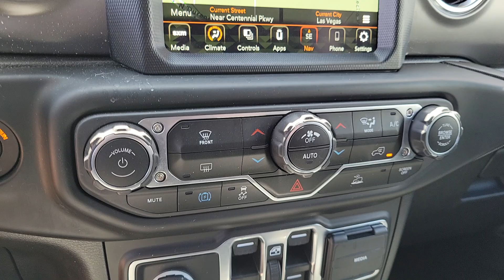2023 Jeep Wrangler North Las Vegas, Paradise, Henderson, Boulder City, Summerlin South, NV PJ1483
Earl Clearcoat Used 2023 Jeep Wrangler Rubicon 4xe available in Las Vegas, Nevada at Jim Marsh Chrysler Jeep. Servicing the Paradise, Henderson, Boulder City, Summerlin South, NV area.

8575 W. Centennial Pkwy

Earl Clearcoat 2023 Jeep Wrangler Rubicon 4xe 4WD 8-Speed Automatic 2.0L I4 DOHC 1 TOUCH 2.0L I4 DOHC.brbrJim Marsh Chrysler Jeep was a proud recipient of the FCA Customer First Award for Excellence in both 2017 and 2018. This award is given to recipients who have achieved the highest level of customer experience in the areas of performance measures process validation employee survey training certification and faculty certification. *MSRP is the Manufacturers Suggested Retail Price (MSRP) of the vehicle. It does not include any taxes fees or other charges. * Pricing provided may vary significantly between website and dealer as a result of supply chain constraints. Pricing shown is non-binding and does not constitute an offer. Contact your dealer for updated vehicle pricing. Dealer pricing plus reconditioning fees on all preowned vehicles Love Your Car Care Package which includes: BT Series security $1495 Catalytic Converter protection $995 Key Replacement $495 Trade In Value Guarantee /Door Edge Guards $1570 on all preowned vehicles and market adjustments on new vehicles. You may not qualify for the offers incentives discounts or financing. Offers incentives discounts or financing are subject to expiration and other restrictions. See dealer for qualifications and complete details. * Images prices and options shown including vehicle color trim options pricing and other specifications are subject to availability incentive offerings current pricing and credit worthiness. * In transit means that vehicles have been built but have not yet arrived at your dealer. Images shown may not necessarily represent identical vehicles in transit to your dealership. See your dealer for actual price payments and complete details.